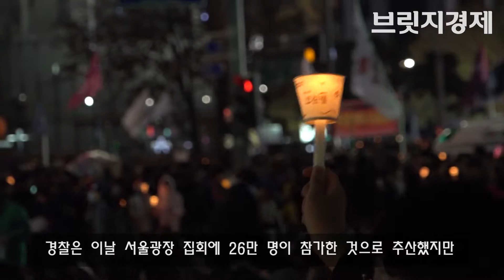[영상] 광화문 환하게 밝힌 100만 개의 촛불 행렬, 모두가 한마음으로 외친 '박근혜 퇴진'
박근혜 대통령의 퇴진을 요구하는 민중총궐기 촛불집회가 12일 서울 광화문에서 열렸다.

이날 집회는 이른 시간부터 광화문과 서울 시청 인근을 뒤덮은 많은 인파로 북새통을 이뤘다.

경찰은 이날 서울광장 집회에 26만 명이 참가한 것으로 추산했지만, 주최 측은 100만 명이 넘어선 것으로 추산했다.

역대 최대 규모로 진행된 이날 집회는 많은 사람의 '비폭력' 연호 속에서 비교적 안전하게 진행됐다.

주최 측은 오는 19일과 26일에 이와 같은 범국민 행동을 또다시 펼칠 것을 예고했다.